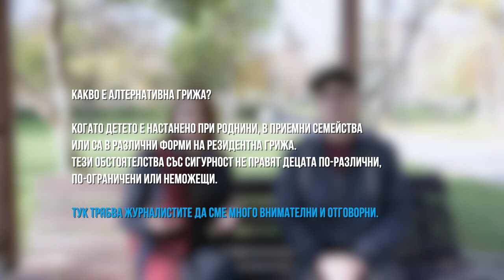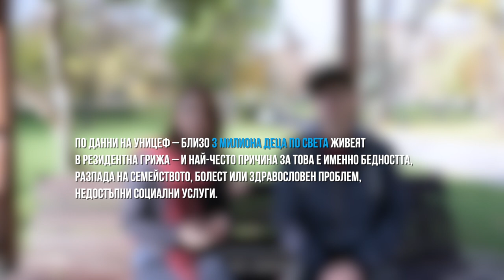Пътеводител за етично отразяване на деца в медиите, част 1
Децата и медиите. Мисия: етично отразяване
Професионалната журналистика има ролята и отговорността не само да зачита детските права, но и активно да ги отстоява в медиите.

УНИЦЕФ и Асоциацията на европейските журналисти разработиха принципи и насоки в помощ на журналистите да отразяват свързаните с деца въпроси по етичен начин.